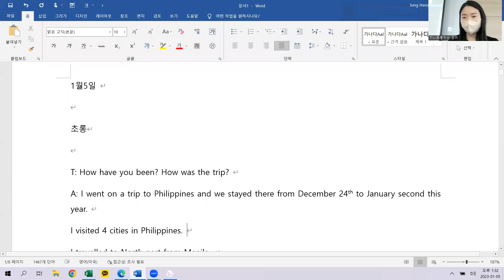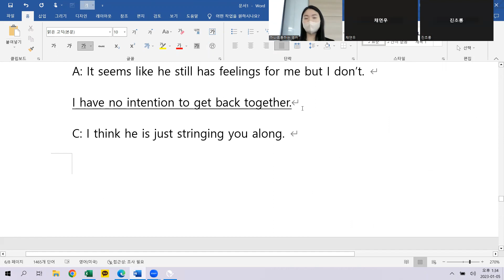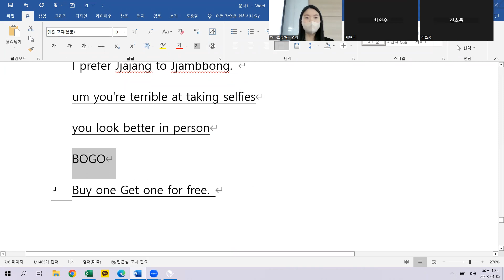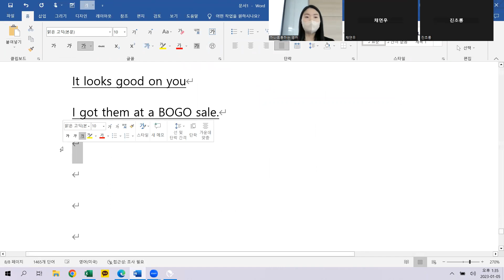1.5 class review 12시